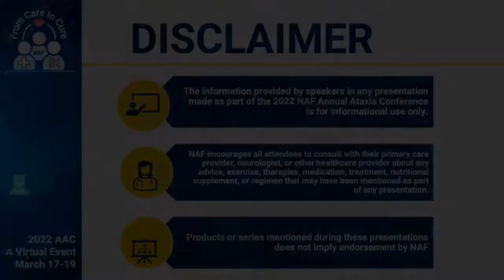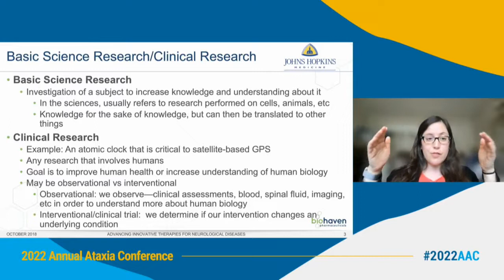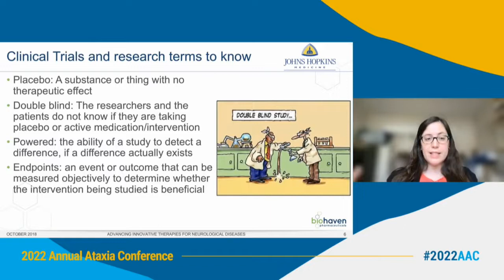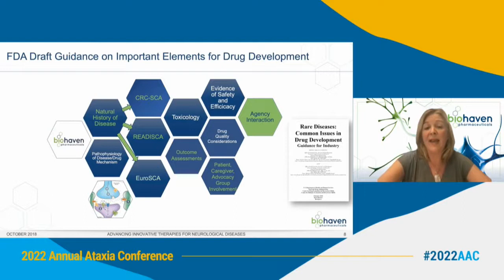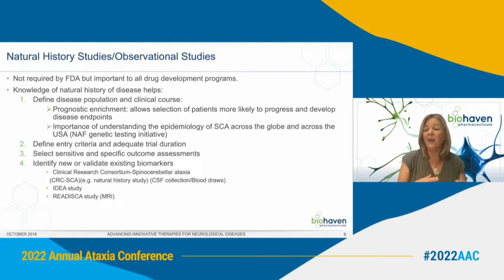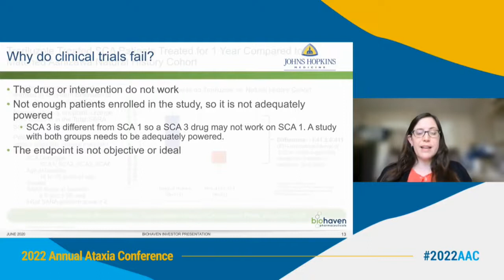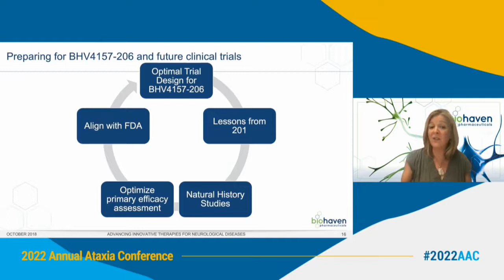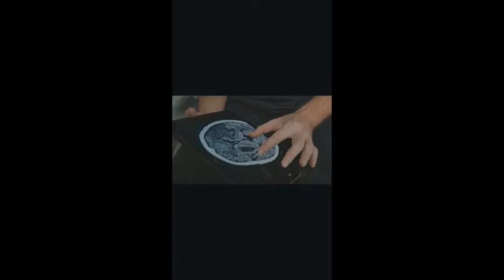Clinical Trial Readiness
As pharmaceutical companies move forward with developing therapies for Ataxia, it is important for the community to be "clinical trial ready." What does that mean? And what can you do to get ready? Learn all about it in this webinar.